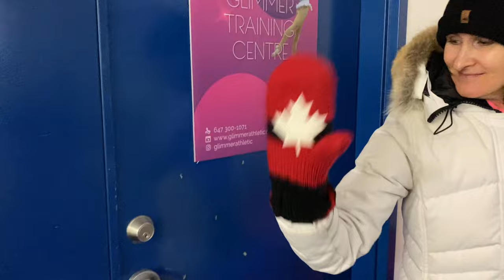NOT GOING TO SEE MY PEOPLE ANYMORE.. SECOND LOCKDOWN IN TORONTO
Today’s story is about how Toronto enters lockdown again. It’s our last day together in Glimmer Athletic Club. We are having our Christmas photo shoot a month earlier. We are filming for the upcoming competitions. And A LOT more!

-C.K ❤️